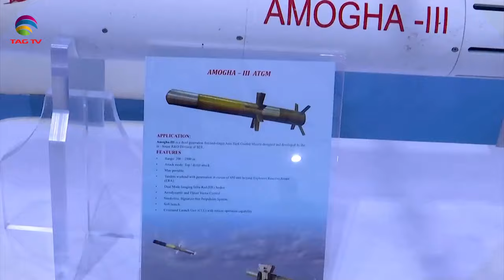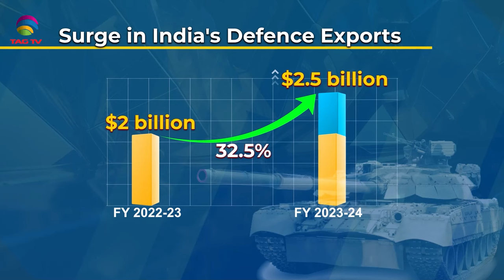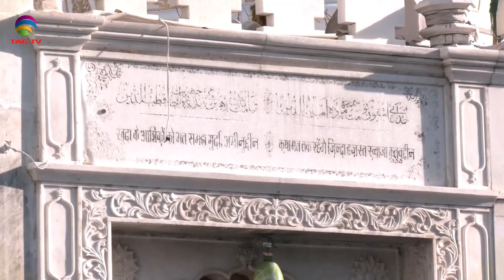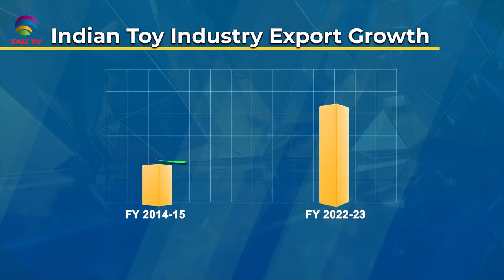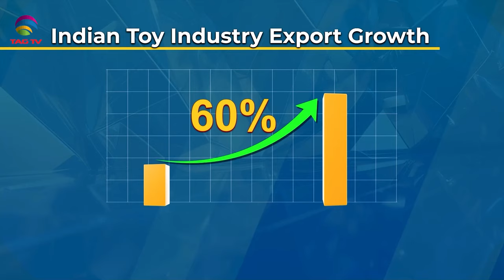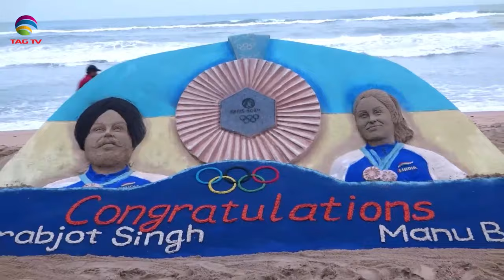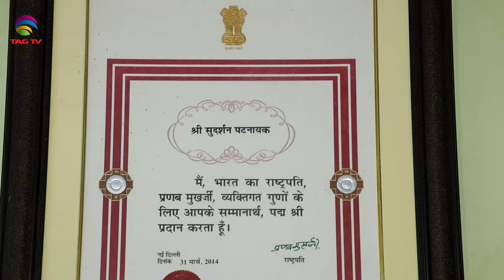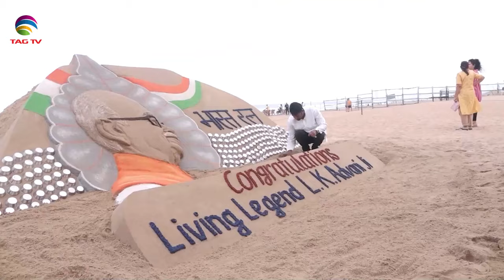'My India' Show featuring India's Mosaic @TAG TV Saturday Special Magazine Show - 31 August, 2024